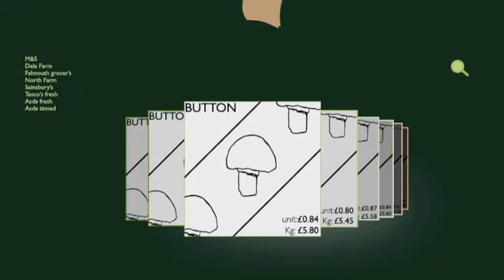green apple movie